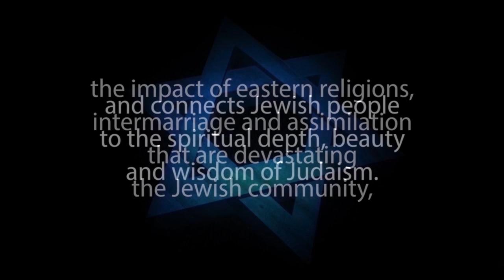DOES ISAIAH 7:14 PREDICT A VIRGIN BIRTH OF THE MESSIAH?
Does Isaiah 7:14 really prophecy a Virgin Birth of Messiah? This video features Rabbi Michael Skobac, Director of Education, Jews for Judaism. He explores this controversial question to answer Jews for Jesus, Messianic Jews and Jewish Christians.